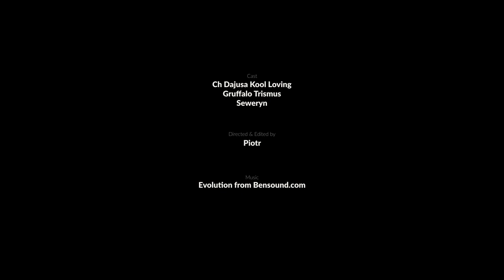Goughnuts - Bull terriers (quick edit)